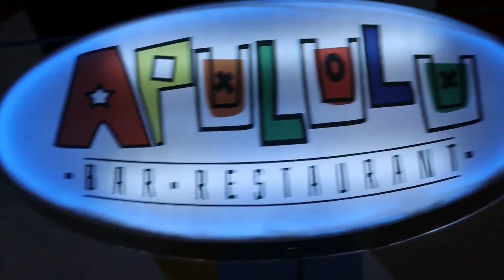Comercial de APULULU CREADO POR MI 👏